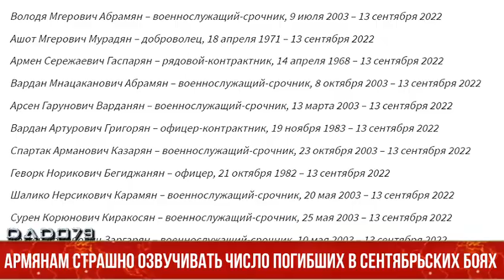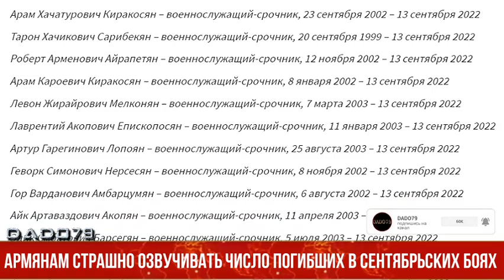Армянам страшно озвучивать число погибших в сентябрьских боях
Министр обороны Армении Сурен Папикян заявил, что окончательное число погибших в эскалации 13-14 сентября будет обнародовано после завершения идентификации, передает AZE.az.

«Сначала данные публикуются в Фонде страхования военнослужащих, когда они будут полностью идентифицированы, они будут опубликованы там», – сказал министр, отвечая на вопрос радиостанции «Азатутюн».

По последним данным, Фонд страхования военнослужащих выплатил компенсации семьям 93 военнослужащих, погибших в боях 13-14 сентября. Список время от времени обновляется.

Минобороны Армении не публиковало подтвержденного числа погибших после сентябрьских событий, заявив лишь, что общее число погибших и пропавших без вести составляет 210 человек, данные не обновлялись с момента заявления премьер-министра от 14 октября.

Отметим, что армянская стороны делает все, чтобы не озвучивать точной цифры своих погибших – обвиняет Азербайджан в том, что якобы Баку не дает проводить поисковые работы, ссылается на сложность идентификации и т.п. Судя по всему, армянским властям попросту страшно говорить о катастрофических потерях во время боестолкновений в сентябре.